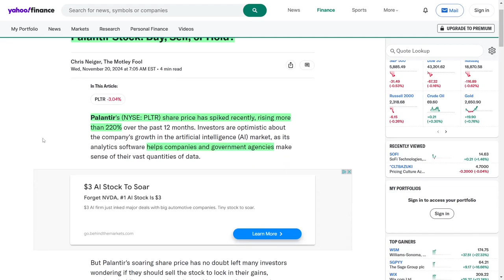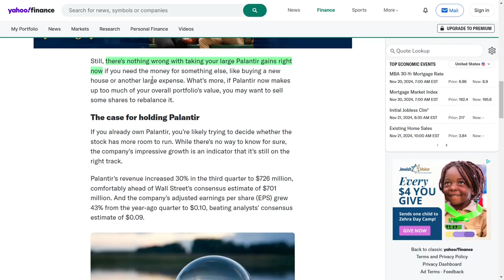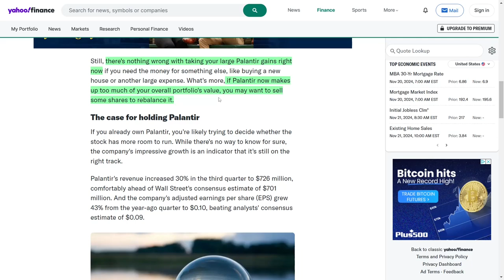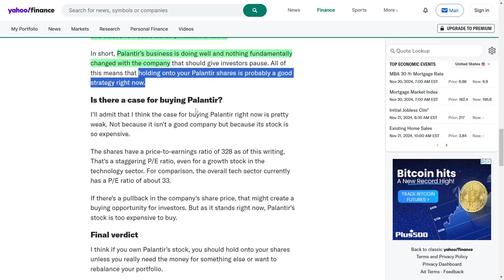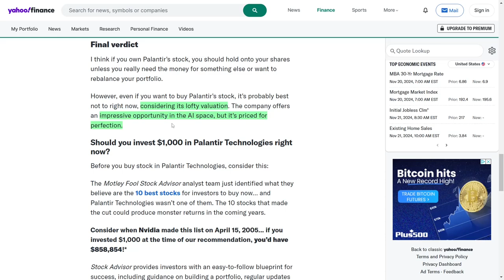PLTR Stock Update: Should Investors Buy, Sell, or Hold Palantir Technologies Stock?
Guys, Palantir’s stock is on fire! We’re talking a jaw-dropping **two hundred twenty percent gain** in just twelve months—yes, you heard that right. Why? Their AI-powered data analytics are revolutionizing how companies and governments handle their data, and investors are eating it up. The latest quarter was a home run: revenue smashed expectations, climbing to seven hundred twenty-six million dollars, adjusted earnings jumped forty-three percent, and customer growth hit thirty-nine percent. They’re signing million-dollar deals left and right! But let’s be real—the stock is CRAZY expensive right now, with a price-to-earnings ratio that’s sky-high. If you’re holding it, congrats—you’re winning. But if you’re looking to buy, it might be smart to wait for the perfect dip. AI is the future, and Palantir is leading the charge!